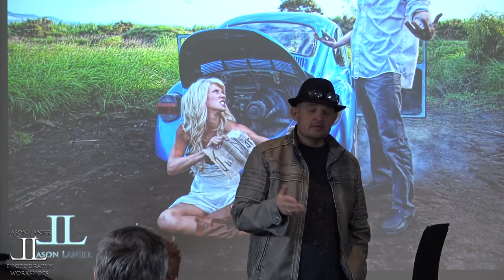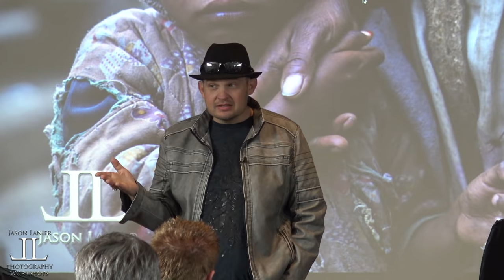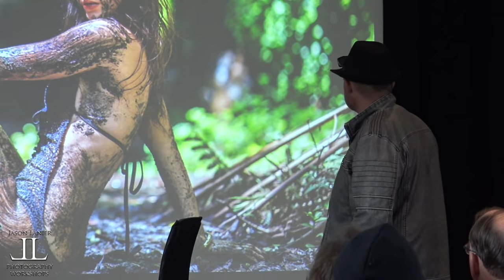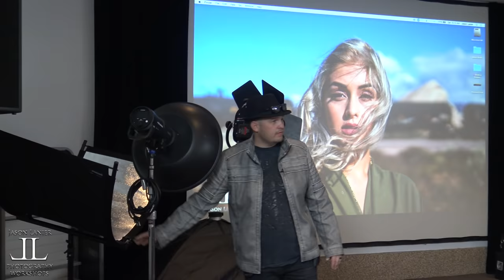Why Photographers Have a Hard Time Making Money, Nikon's Struggles, and iPhoneographers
Join award winning photographer Jason for his presentation at Pictureline Camera in Salt Lake City, Utah where he addresses a group of photographers and talks about the recent string of events in the photography industry including Nikon's struggles, social media, and how photographers need to adapt and change to make it in today's world.

Thanks,